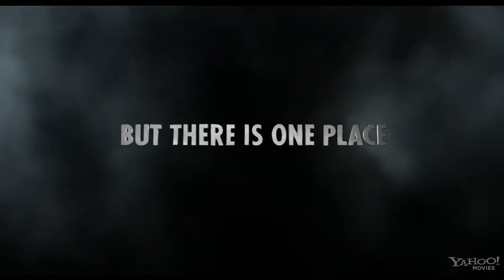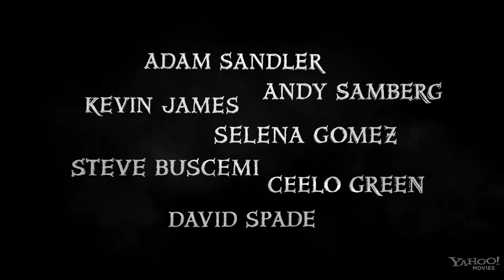HOTEL TRANSYLVANIA - Teaser Trailer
El director de Samurai Jack, Genndy Tartakovsky toma la dirección de este cuento animado concerniente a un hoteal donde los monstruos como Drácula (Adam Sandler), el Hombre Invisible (David Spade), Frankenstein (Kevin James), y su novia (Fran Drescher), junto con otros, se dirigen para relajarse del mundo de los humanos. Cuando un joven (Andy Samberg) tropieza con el resort y se enamora de la hija adolescente de Dracula, Mavis (Selena Gomez), comienza la comedia. Cee Lo Green, Steve Buscemi y Molly Shannon co-protagonizan.

Director(es): Genndy Tartakovsky
Reparto: Adam Sandler , Kevin James , Fran Drescher , David Spade , Cee Lo Green